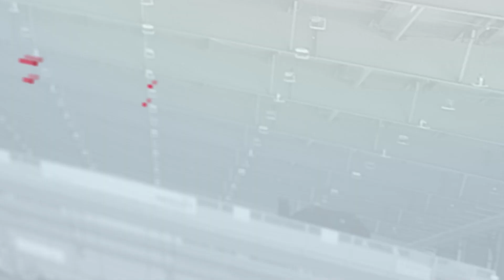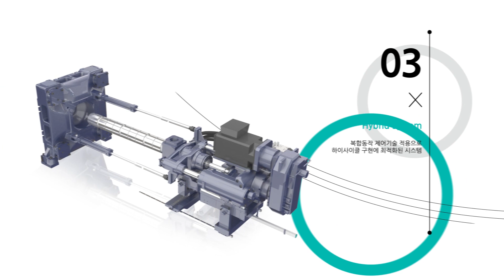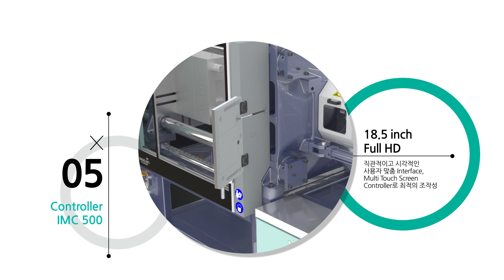[2019 Koplas] TH280A5H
2019 Koplas TH280A5H

유압식 설비의 제어기술과 복합동작 시스템을 접목한
계량 하이브리드 시스템 사출성형기